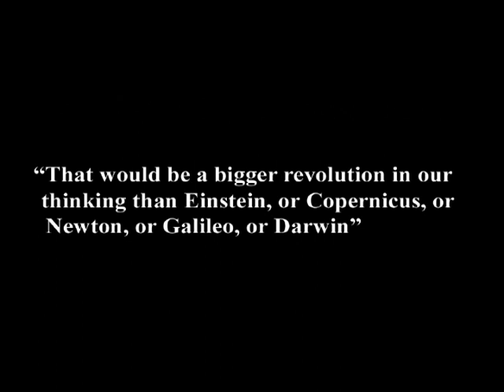16. Overcoming the Illusion of Free Will as an Evolutionary Leap in Consciousness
In this episode of Exploring the Illusion of Free Will, taped on May 3, 2011, I explain the significance of humanity fully understanding that our wills are causal.